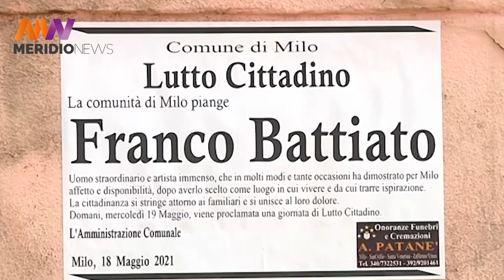Milo, l'ultimo saluto a Franco Battiato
Nella cittadina alle pendici dell'Etna, dove viveva, gli estimatori del cantautore siciliano si sono riuniti per salutare l'uscita del feretro. Battiato è morto all'età di 76 anni.